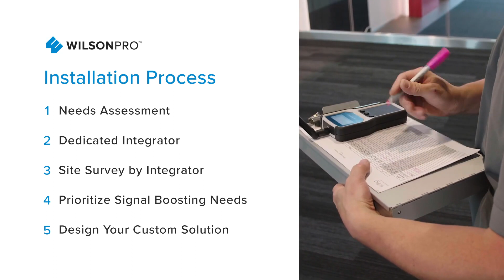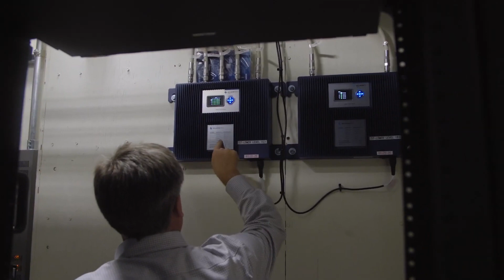¿Qué esperar durante el proceso de instalación de WilsonPro?